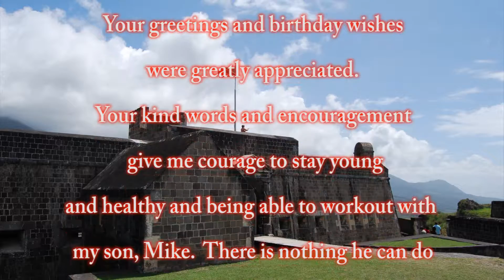Birthday 2016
How I spent my birthday 2016